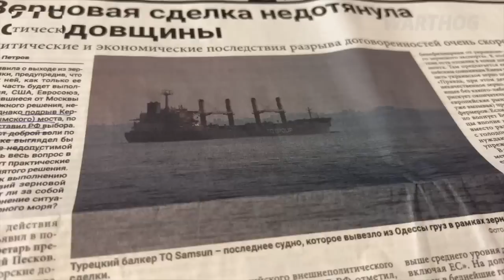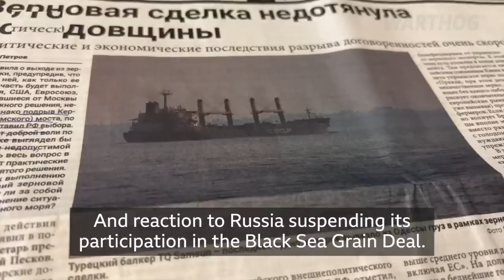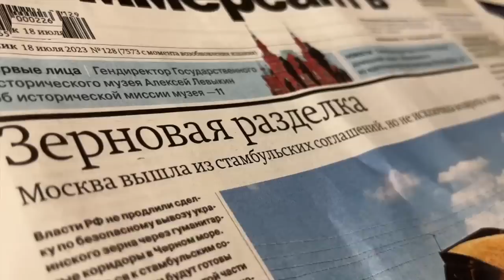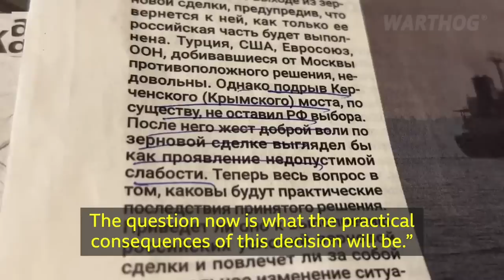UKRANIANS KILLED THEM - THE END OF WAGNER MERCENARIES || 2023